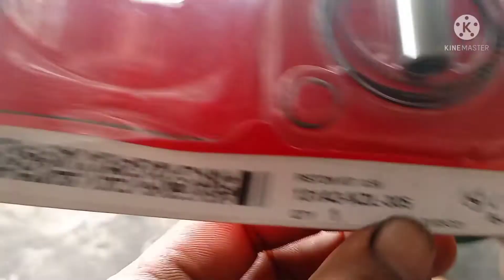MOTOR HONDA SPACY GANTI RING PISTON ANTI NGEBULL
assalamualaikum warahmatullahi wa barakatu.. video kali ini cara memasang ring piston anti ngebull, dijamin jos.. simak videonya sampai selesai biar bisa menambah wawasan..dan jangan lupa like' share dan subscribe supaya kami lebih semangat untuk membuat konten yg bermanfaat terimakasih.